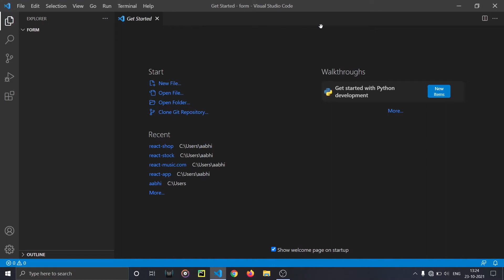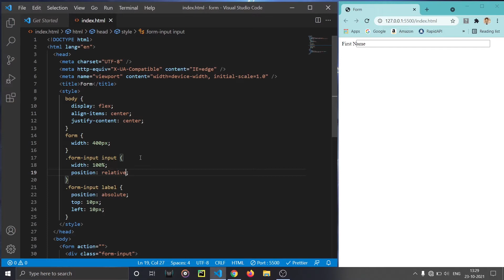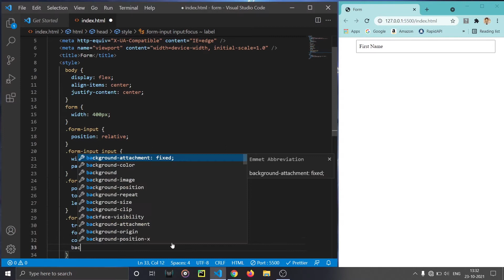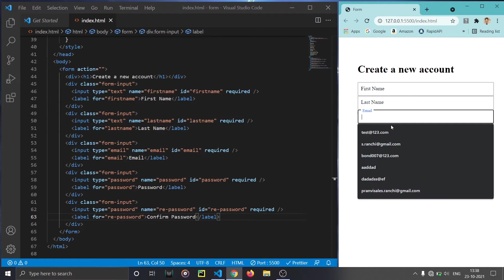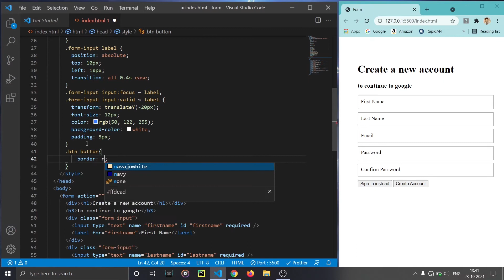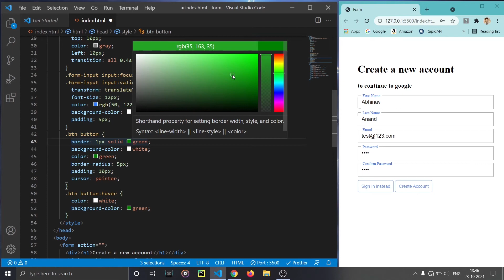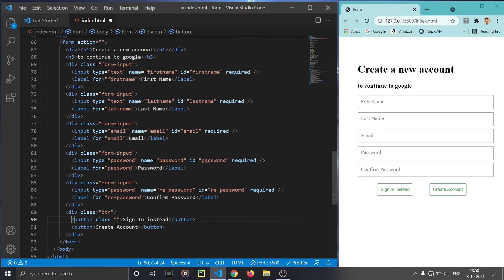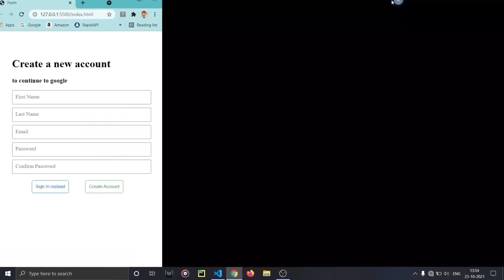Google Input form animation with HTML and CSS.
In this Video I created a simple and easy input form with label animation. Easy to use and easy to code.